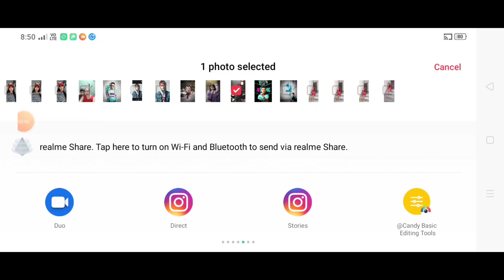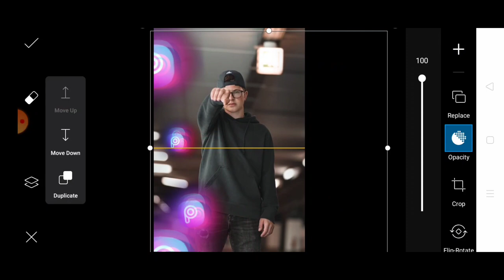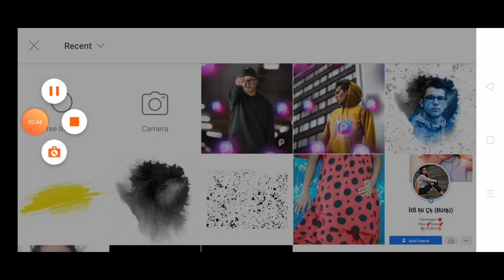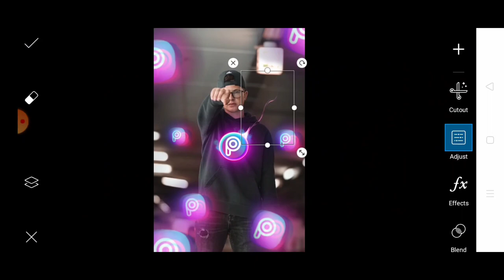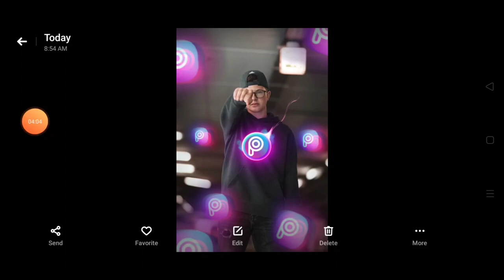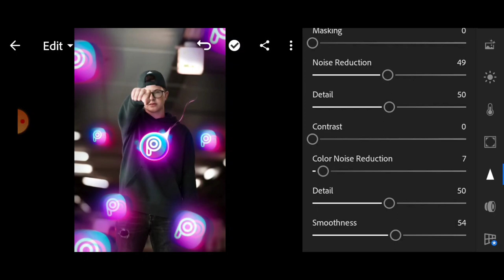PicsArt Photo editing in PicsArt!! How to edit PicsArt Photo editing in PicsArt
PicsArt PNG!

remove bg
PicsArt 2020
PicsArt tricks
cb editing
color editing
PicsArt tutorial